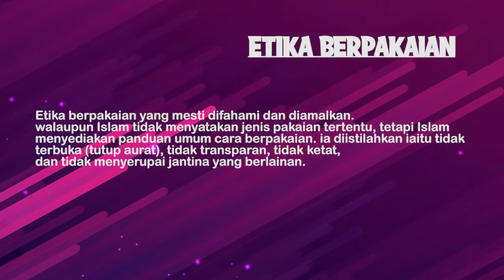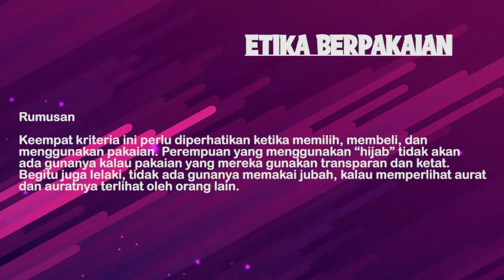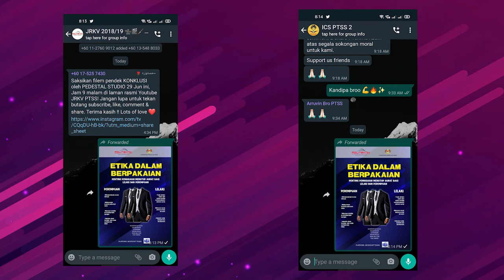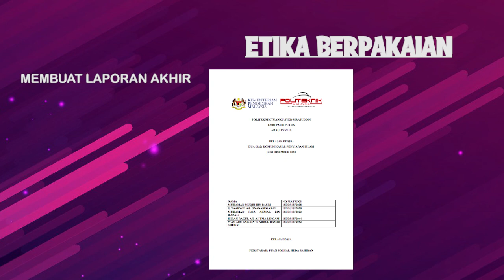VIDEO PROJEK ETIKA BERPAKAIAN